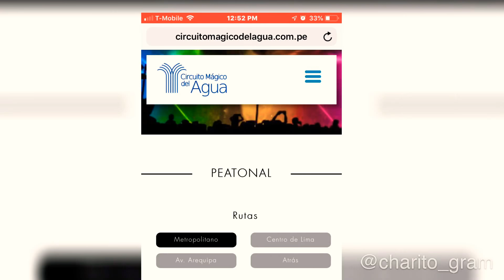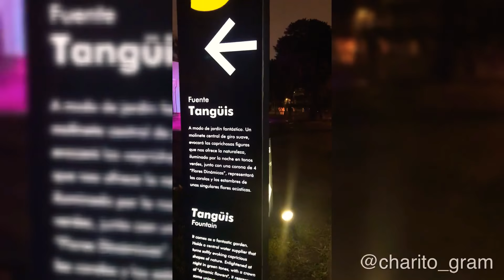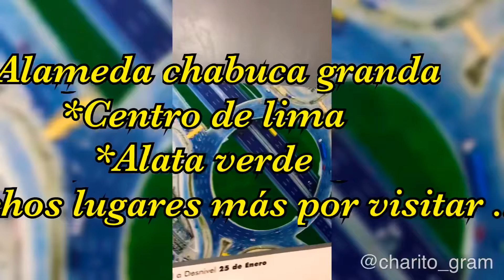Circuito mágico del agua , Lima , Perú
Saludos a todos nuestros seguidores .
En este vídeo les compartimos un lugar mágico en el corazón de Lima , Perú . Mas conocido , como , “Parque de las reservas “ .

Kale la evolución

Lima , Peru 🇵🇪